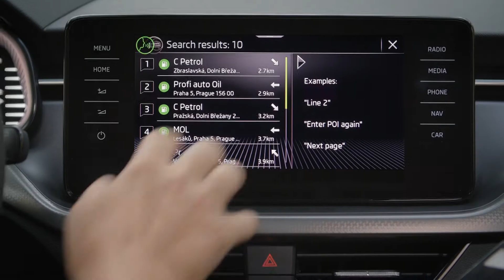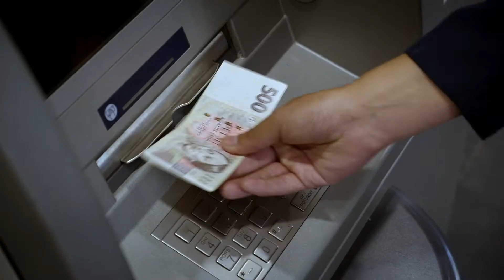ŠKODA KAMIQ LAURA h264